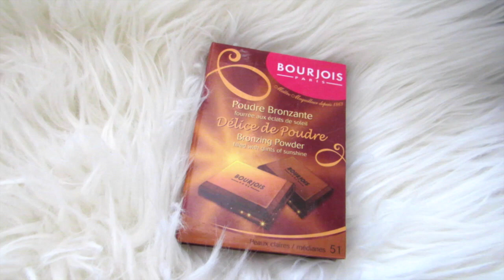Básicos: Contorno, Rubor e Iluminador ♥ Lmaquillaje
♥ Datos Tienda:
Envios a Todo Chile.

Valor: 65 Euros - 43.000 pesos chilenos (+3000 pesos aprox del envio)

♥ Si quieres contactarme para hacer una colaboración, para que te responda una duda de forma personal o por negocios, hazlo a: .

Besos Mil - Ale!l